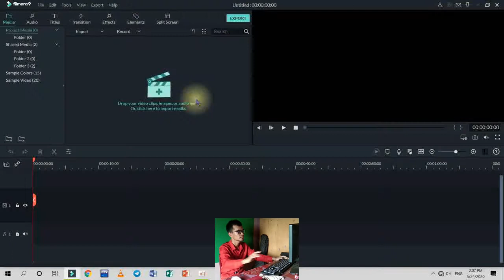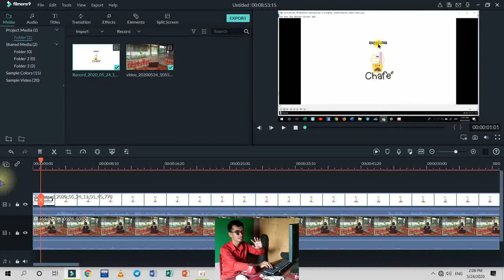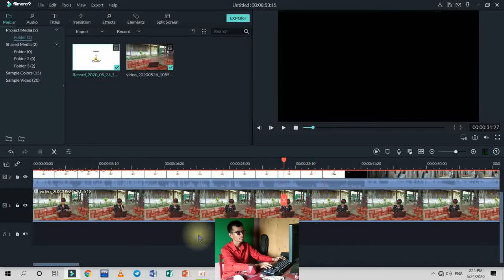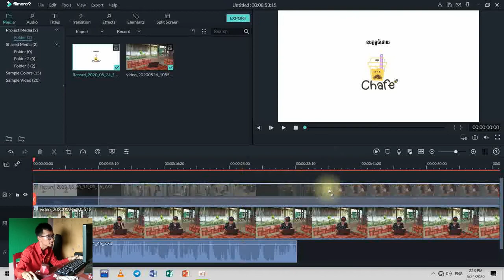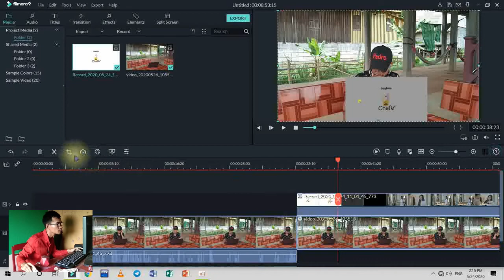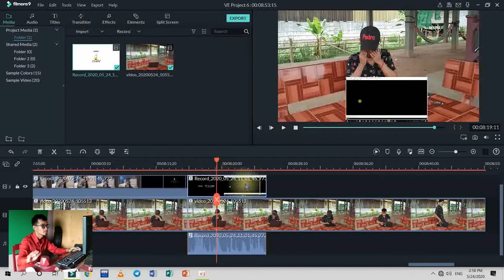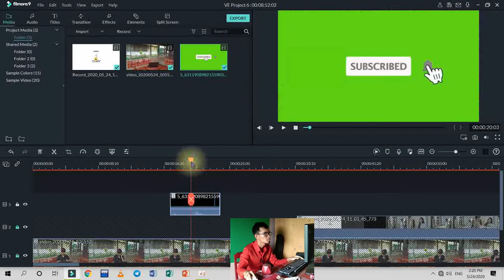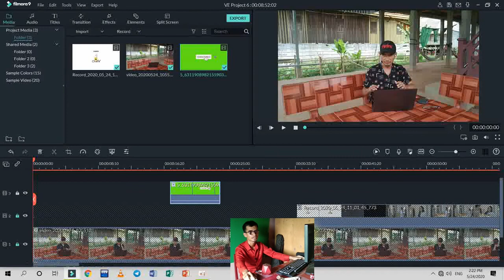របៀបកាត់តវីដេអូ reaction/how to create video reaction on wondershare filmora Part 8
today I would like to show you create video reaction on wondershare filmora.
thank you very much for your voice coaching.
Khmer
wondershare filmora
edit video on computer
create video reaction
learn computer

សូមអរគុណសំរាប់ការគាំទ្ររបស់លោកអ្នក។